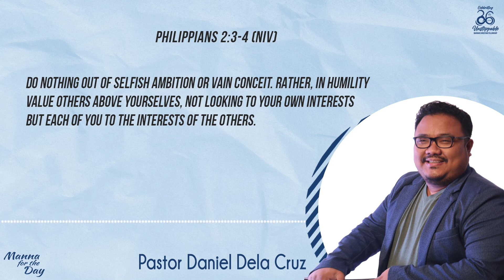Manna for the Day: Philippians 2:3-4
Manna for the Day
Philippians 2:3-4
by: Pastor Daniel Dela Cruz